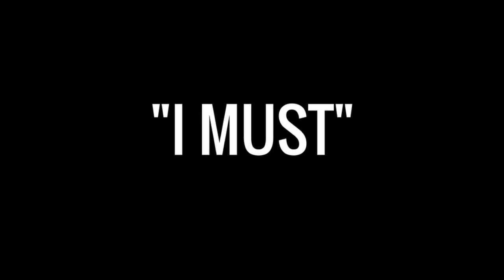"I MUST" BE SUCCESSFUL IN SELLINGI Sales Coaching I Sales Training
We all want to be better at selling.  But let’s just say it… we also want to be wildly successful selling.
What’s great about my sales coaching plan is you’ll be both.
It’s not being your cheerleader, it’s about helping you learn new skills and strategies.
Actually, it’s like having your own Olympic Coach, teaching you and holding you accountable to win the Gold!
When you realize you don’t have to sell your soul to be successful in selling, that’s when you become more of who you are in selling.
A WINNERr.
SHOUT “ I MUST!”
to get started!

On Christine's Channel, I discuss how to leverage personal development in order to increase sales and success in life. Spread my message, and change lives.

HIRE ME.
for Personal One -One Coaching, Designing Webinars for your sales team or for Jeffrey Gitomer Workshops.